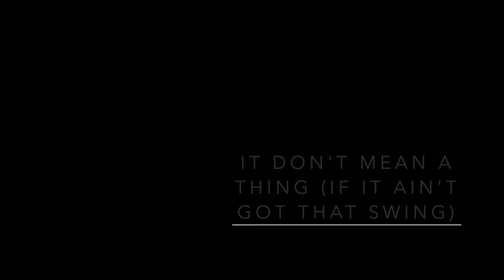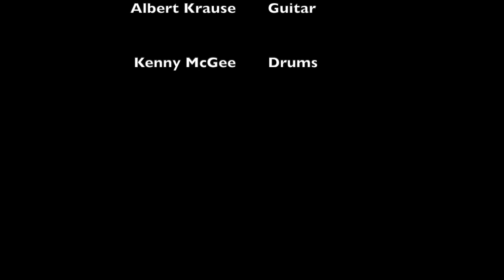ARTS - SSC Jazz Combo 2021 Spring Concert